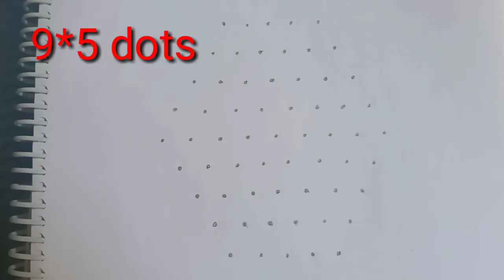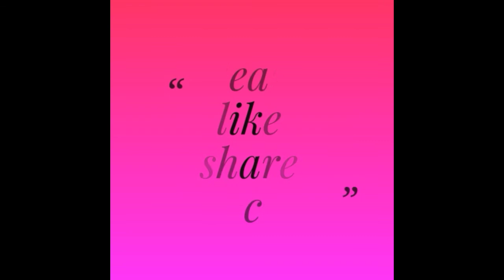Simple rangoli with 9*5 dots//easy Rangoli//simple kolam//daily use rangoli//simple rangoli//